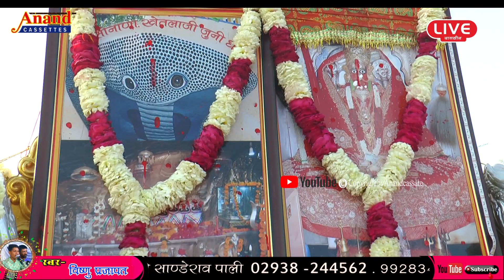नाडोल वाले मार्गे माँ आशापुरा ।। विष्णु प्रजापत ।। बागसिन लाइव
❂ Song :
❂ Staring :
❂ Singer :
❂ Lyrics :
❂ Editor : Fulesh Prajapat
❂ Recording :
❂ Category : Devotional
❂ Sub Category :
❂ Track Genre : Bhakti Song
❂ Music Label :
❂ Director : Sant Kanhaiyalal Koselao
❂ Producer :  Sant Mohanlal Koselao
❂ D.O.P. : Montu Kumawat